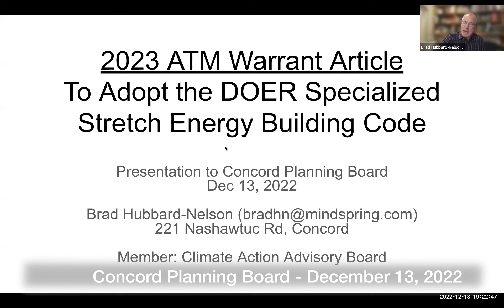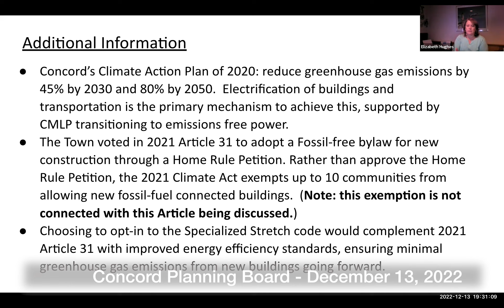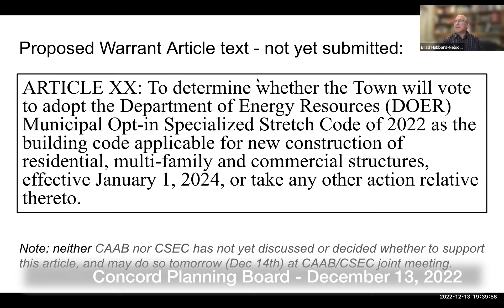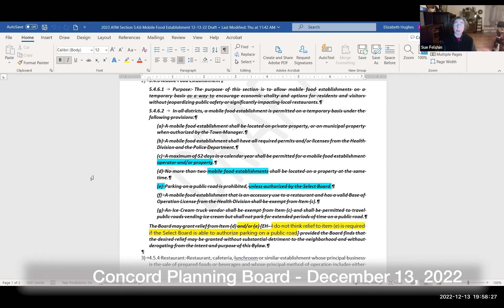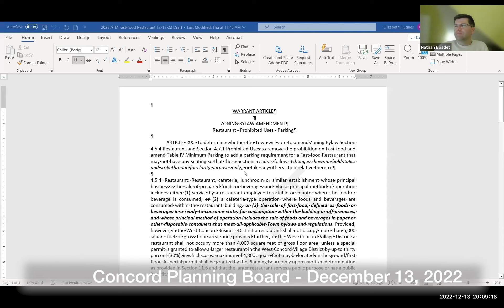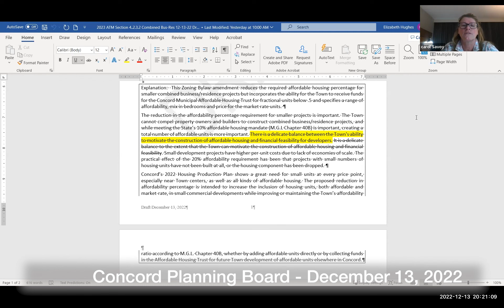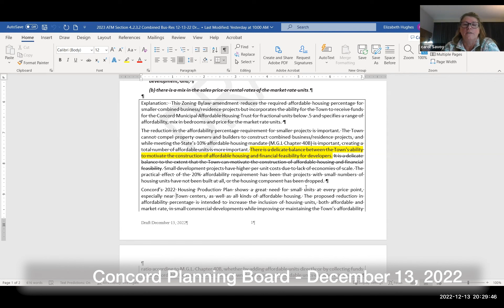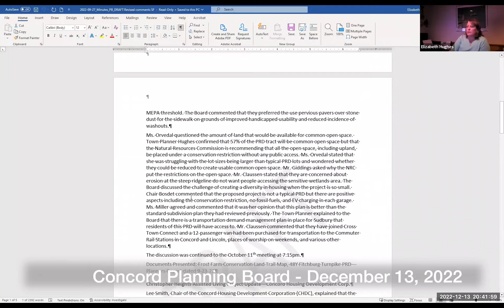Concord Planning Board December 13, 2022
Concord Planning Board   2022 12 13